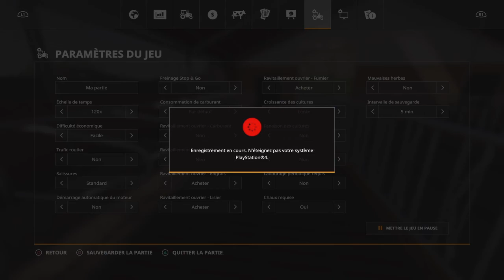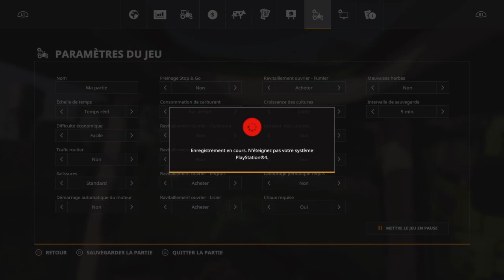Fs19 présentation de mods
Bonne vidéo biz